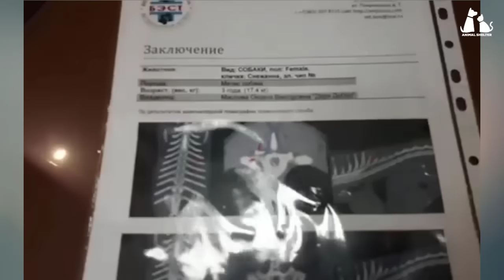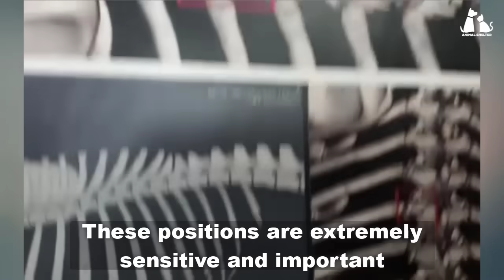The driver dragged her and fled, she was paralyzed for 5 days in the heat and showers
We learned about a post about the dog Snezhana 5 days after the post, and when we got there, we had to ask doctors to follow us to assist us.
It is a long story that has given us endless inspiration, a dog who won when there was only a 5% chance, a brave dog who faced challenges and then happiness came and paid off to her.

👉 Rescue team: Give good Nsk
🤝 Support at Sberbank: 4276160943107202